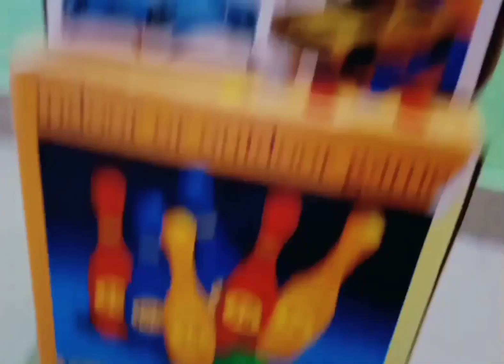pie or prize challenge malayalam. oru adipoli challenge.challenge.crazytube.